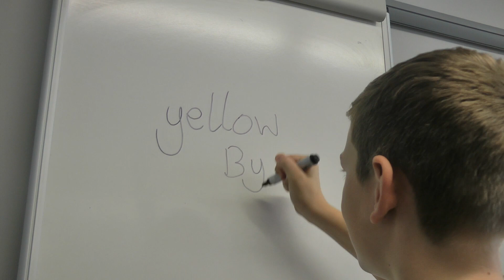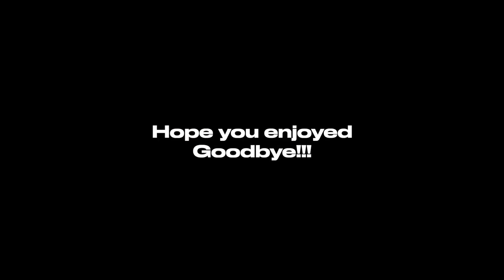Yellow - Coldplay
4 Day Film Making Workshop funded by Norfolk County Council and delivered by The Offshoot Foundation. This film was made by young people who had little or no experience of making a film.